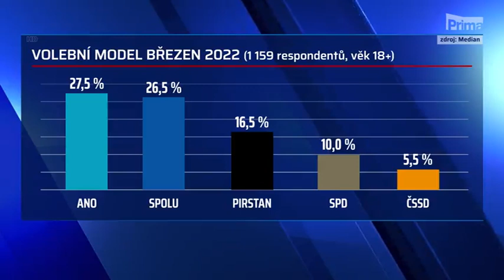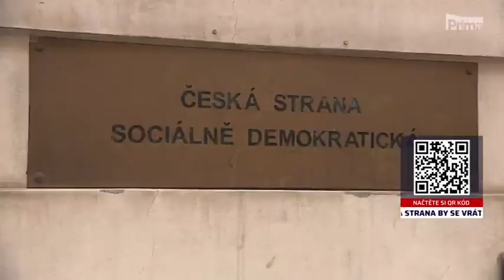CNN Prima News - průzkumy veřejného mínění